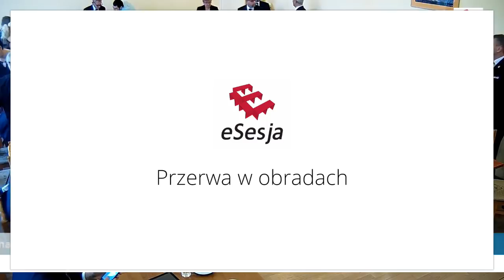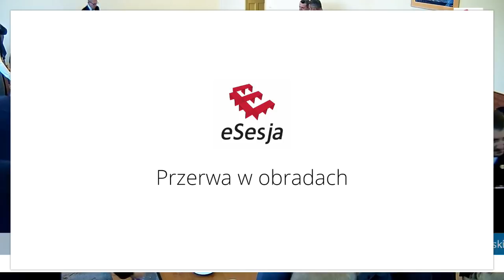UM OZORKÓW I Sesja RM - 22.11.2018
Porządek obrad:
1. Otwarcie sesji i powitanie gości.
2. Ślubowanie radnych.
3. Stwierdzenie prawomocności obrad.
4. Ustalenie porządku obrad.
5. Wybór Przewodniczącego Rady Miejskiej w Ozorkowie.
6. Wybór Wiceprzewodniczących Rady Miejskiej w Ozorkowie.
7. Ślubowanie nowo wybranego Burmistrza Miasta Ozorkowa.
8. Zamknięcie obrad.